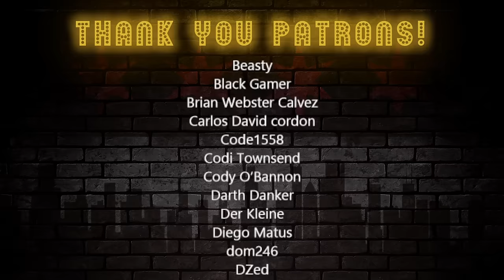*New favorite character?* Hazbin Hotel 1x5 'Dad Beat Dad'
I was able to get a lot more of this in this time! I had such a hard time cutting ANYTHING because of my love for Lucifer and Jeremy Jordan. Apparently, disputing can work. Love that for us and the rest of the series.